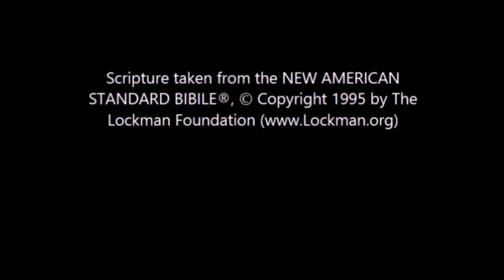Daily Message 5 11